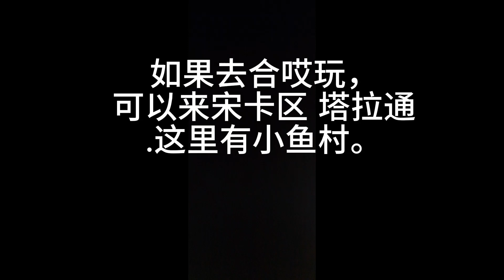songkla talaythong terrace kohyor